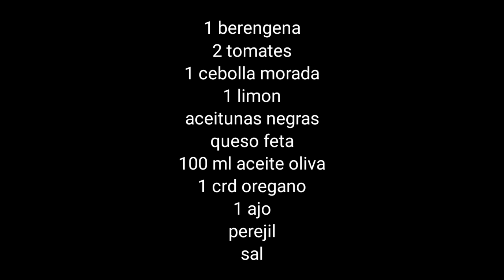✨ENSALADA DE BERENJENAS 🍆 la mejor ensalada que he probado!!!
hola, hoy traigo una ensalada diferente y original, las diferentes texturas y sabores la hacen la mejor ensalada que e probado

ingredientes

1 berenjena
2 tomates
1 cebolla morada
1 Limón
1 ajo
1 crd orégano
perejil fresco
100 mL aceite de oliva
aceitunas negras
queso feta